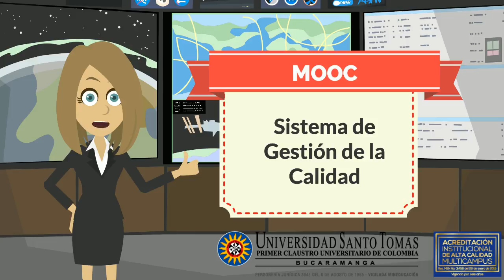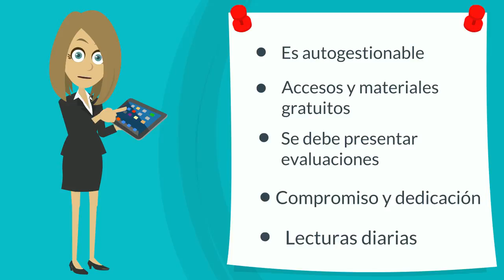MOOC SISTEMA DE GESTIÓN DE CALIDAD